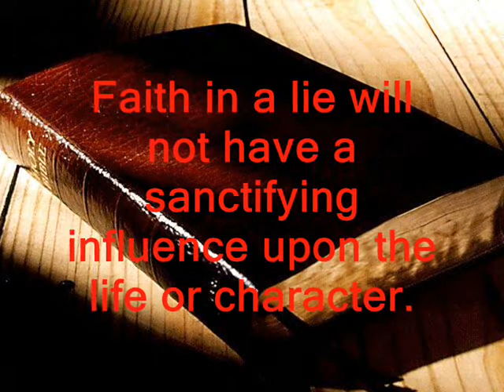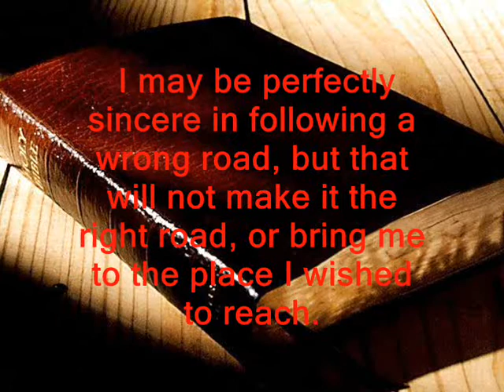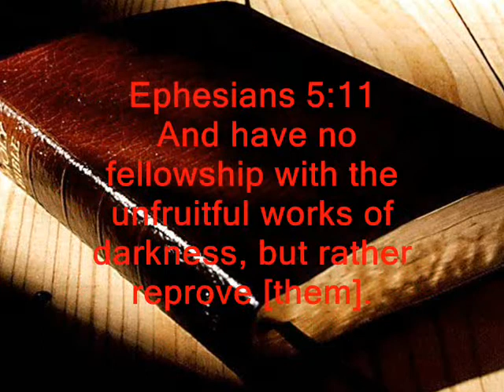is sincerity enough?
how important is it to know the Truth?